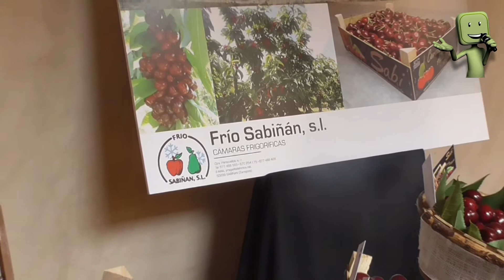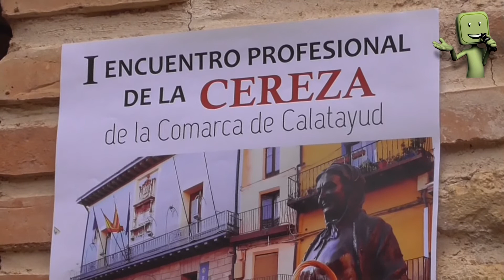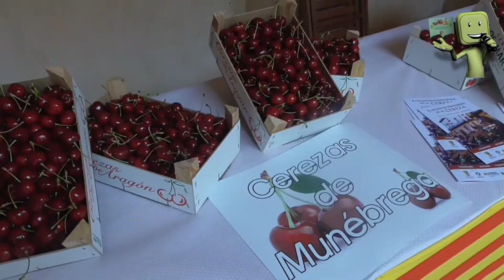I ENCUENTRO PROFESIONAL DE LA CEREZA - COMARCA DE CALATAYUD 2017